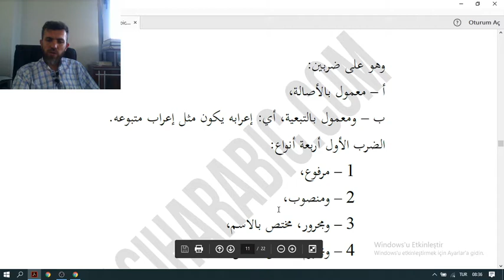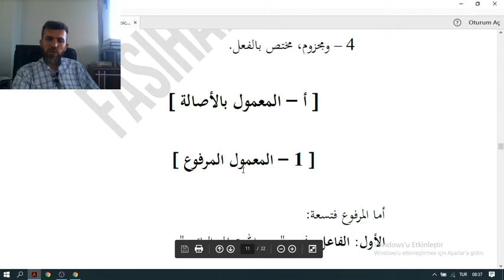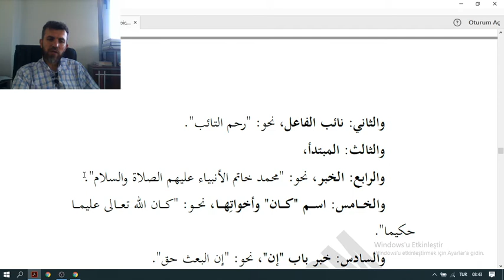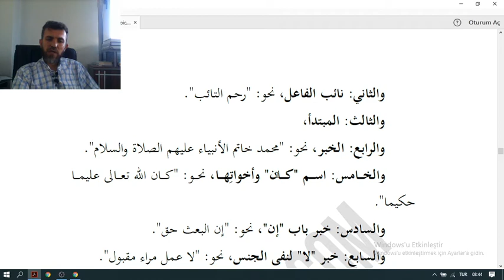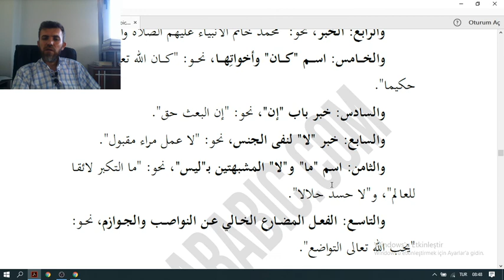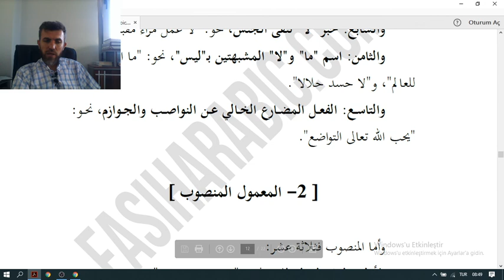nahıv avamilmamulu merfu